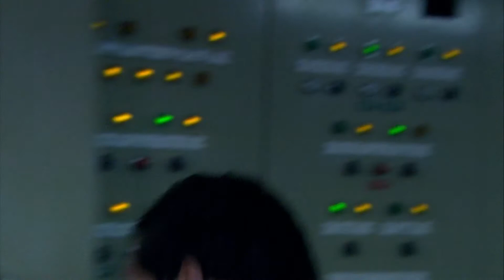TORCHWOOD The Life of Owen Harper - Tribute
I volunteer as tribute...

Les sous-titres en Français sont disponibles dans la vidéo.